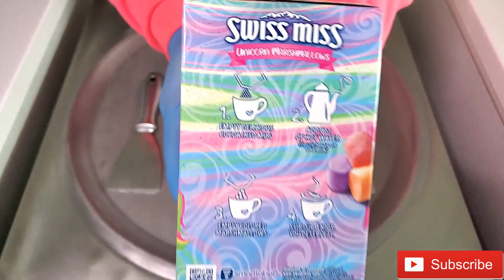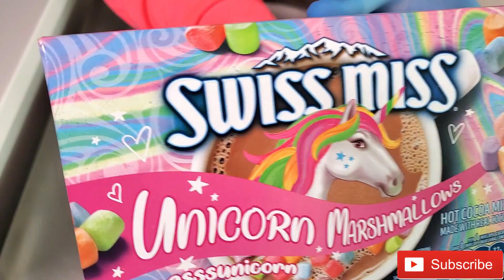Hot Chocolate Ice Cream Rolls | Unicorn Marchmallow Asmr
Swiiss Miss Hot Chocolate Ice Cream Rolls | Unicorn Marchmallow Asmr  Ice Cream Rolls / Rolled Ice Cream.

Want to know how to start your own successful ice cream rolls store?

Store address: 8073 E Broad St, Reynoldsburg, OH 43068

This channel is strictly about rolled Ice Cream.
Throughout the wek we will upload delicious Ice Cream Recipes/ideas.
All of our videos are ASMR friendly (No talking) and are
Oddly satisfying.